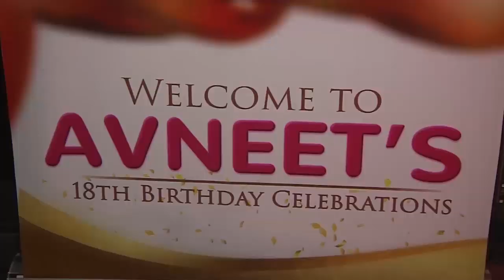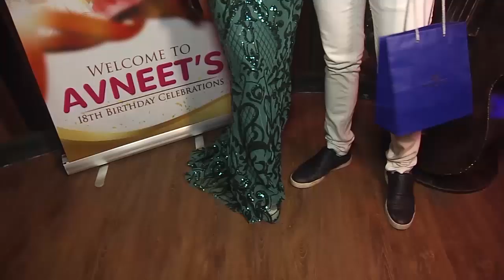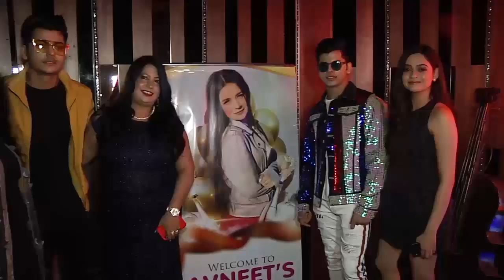Avneet Kaur And Siddharth Nigam's Cozy Dance At Birthday Party